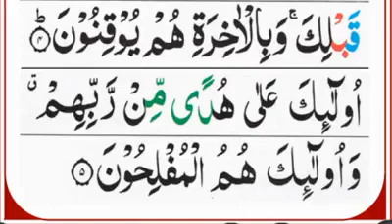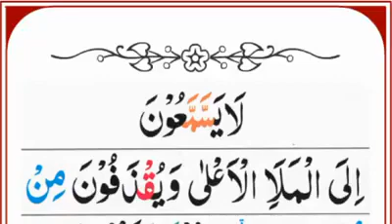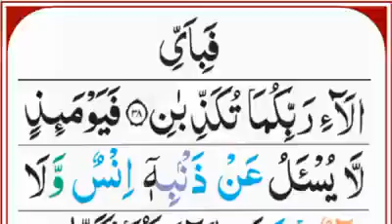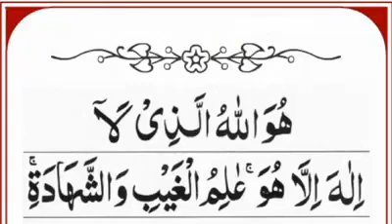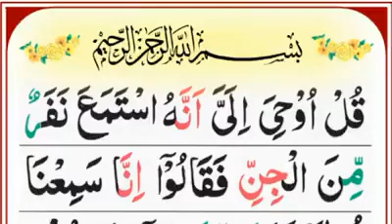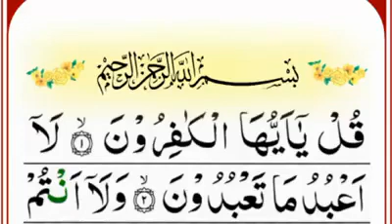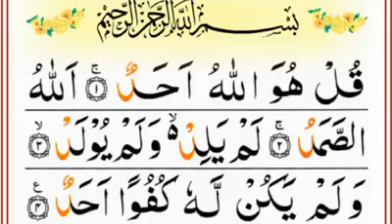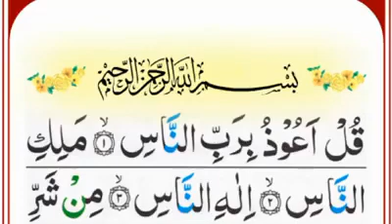Manzil Dua منزل Cure and Protection from Black Magic, Jinn Evil Spirit Posession